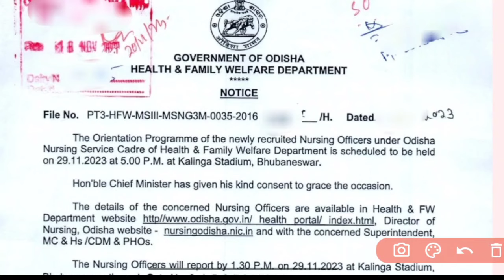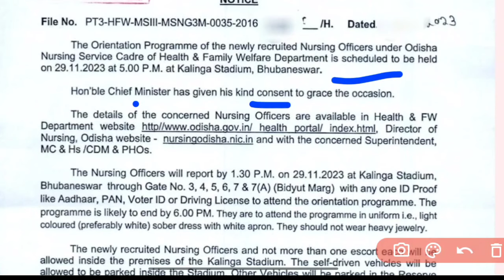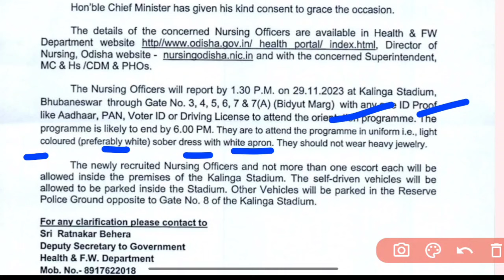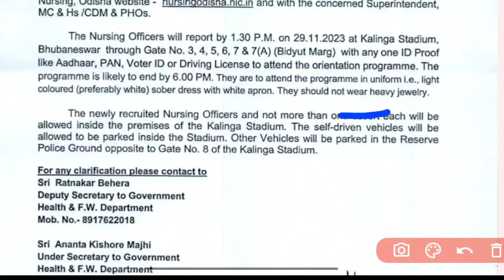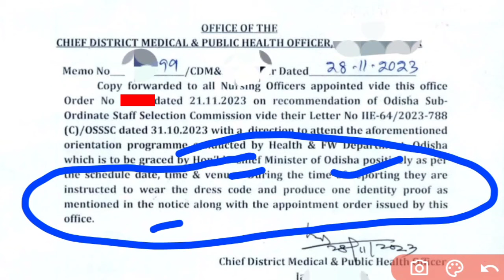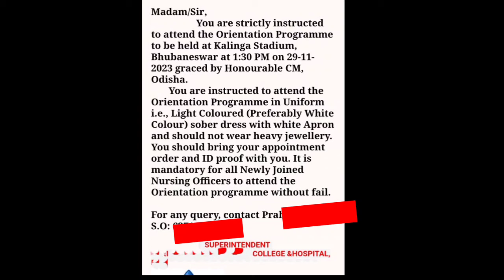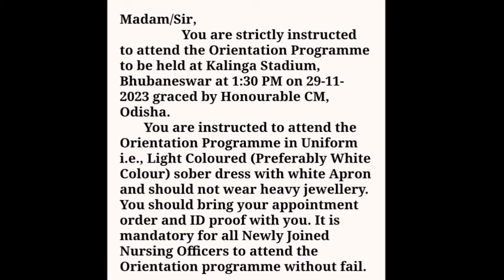ଆସନ୍ତା କାଲି OSSSC NURSING ORIENTATION🛑କଣ DOCUMENTS ଦରକାର❓venue-:KALINGA STADIUM,BBSR✅ IMPORTANT ⚠️